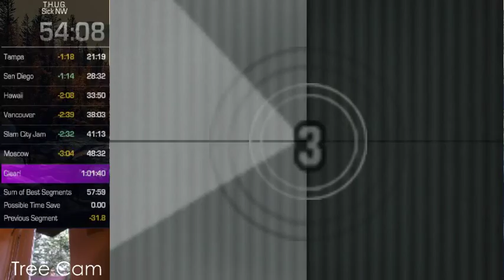Tony Hawk's Underground "Sick No-Warp" Speedrun in 55:47